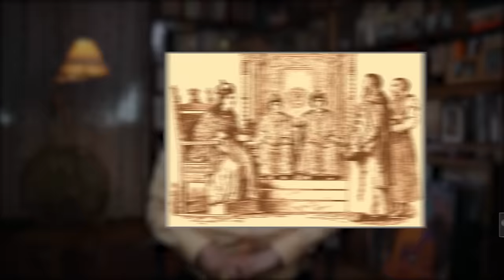Как Пётр первый убил своего сына царевича Алексея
У Петра первого сложно складывались отношения с сыном от первой жены — царевичем Алексеем. Царь его не любил, считал недостойным престола, царевич отца боялся, пытался, но не смог наладить с ним отношения, мучился из-за матери, которую Петр отправил в монастырь. С этого началась трагедия, которая закончилась арестом и смертью царевича. Об этом — следующий выпуск «Уроков истории с Тамарой Эйдельман»
Список литературы:
1. Д.Мережковский. Петр и Алексей.
2. Н.Эйдельман. Розыскное дело. «Наука и жизнь», N 9, 10, 1971
3. Н.И. Костомаров. Русская история в жизнеописаниях ее главнейших деятелей. Глава 17